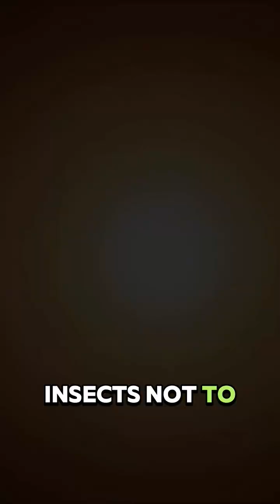Top 3 dangerous insects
This video show the top 3 dangerous insects in the world, not only dangerous to there prey but also the us human being, so stay tuned and watch this wonderful insects